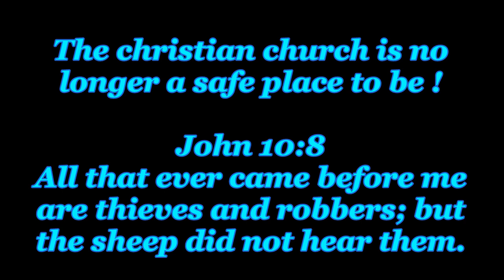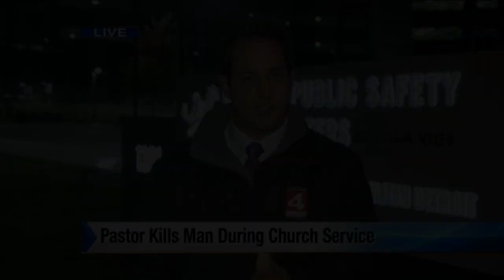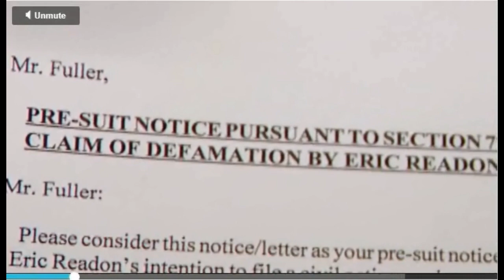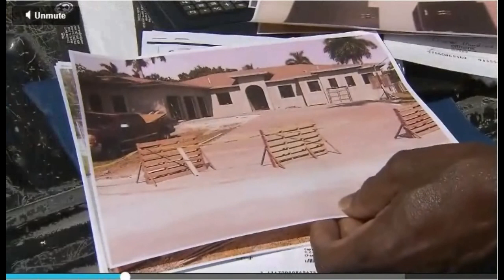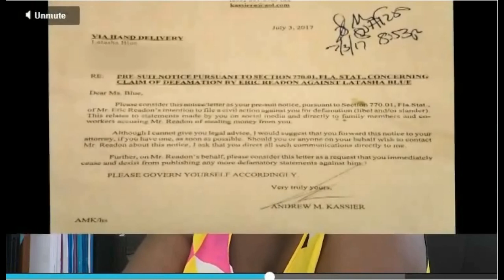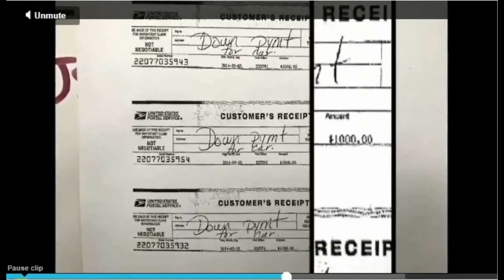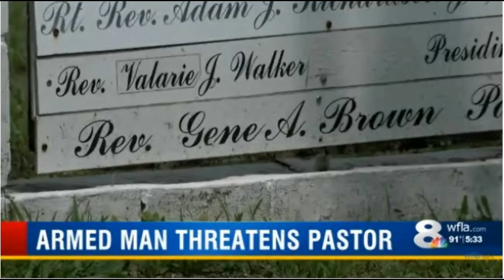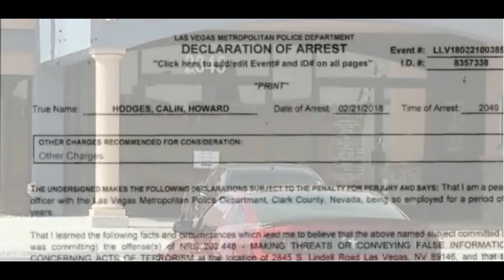RUN FAR AWAY FROM THE CHRISTIAN CHURCH while you still can